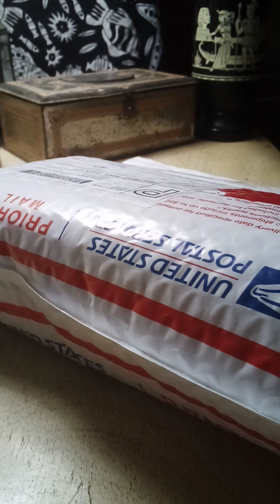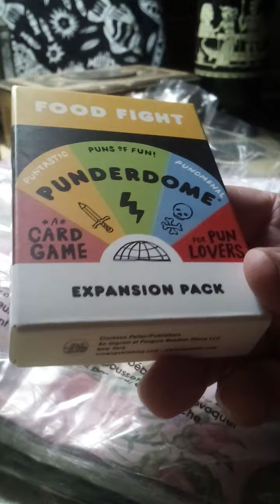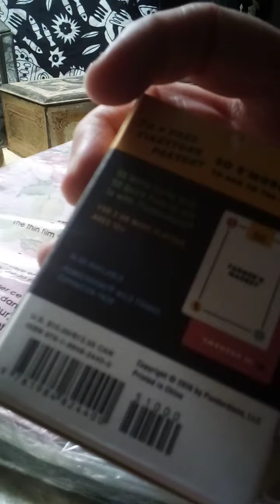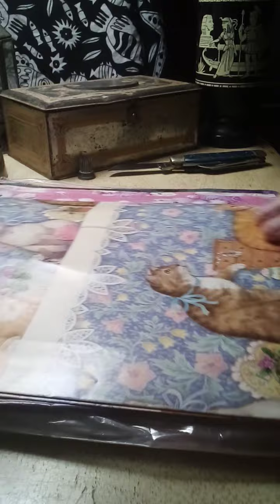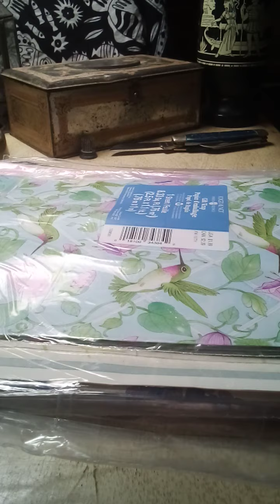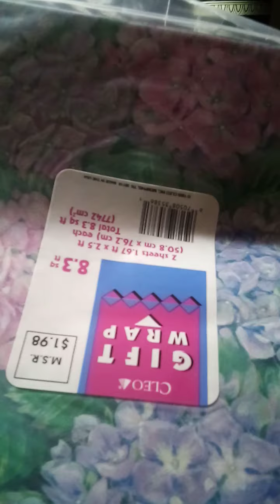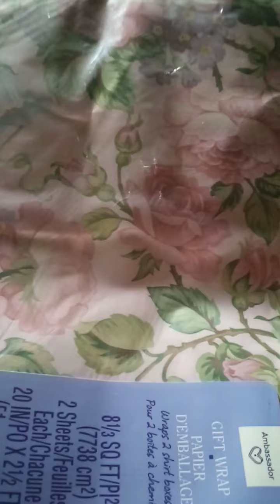Unenveloping from Dawn and Mary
Also a gift wrapping and a discussion about giving.

They auction on their own channel and can be seen as guests on various other auctions.

They are Myra recommended ⭐⭐⭐⭐⭐